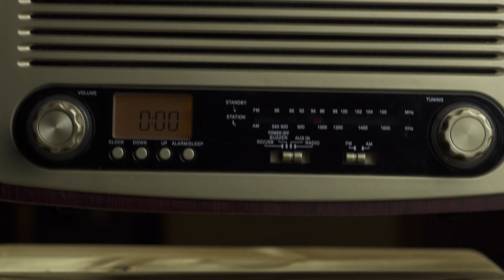My MUDAH STORies - Ep 4: Jaclyn Victor & Liyana Jasmay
Catch My Mudah STORies every Sunday, 11.30pm on Astro RIA and Astro RIA HD.